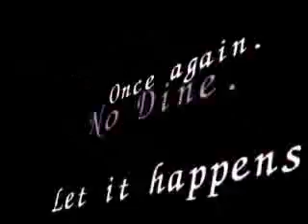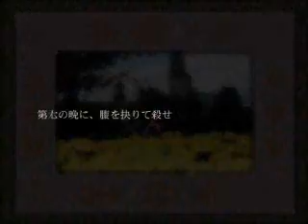Umineko no Naku Koro ni Ep5 OP をこれまでのとつなげてみた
a compilation of all the visual novel openings